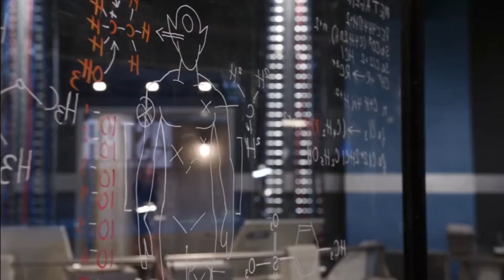DC's Legends Of Tomorrow 2X07 Granielle Scenes Part 1.~Snowbarry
Fandom: Snowbarry